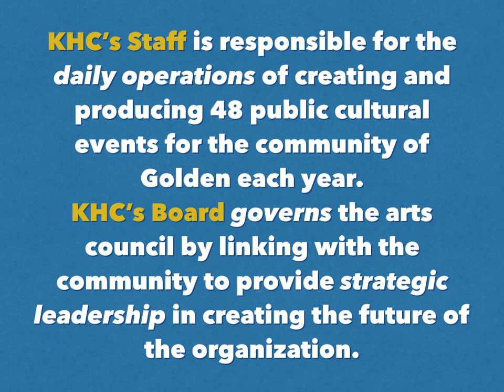KHC Board has two openings this Fall 2016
Are you a fan of the cultural activities KHC provides for our community?

Do you enjoy and value the community vitality that KHC’s activities help create?

Can you offer a few hours each month to help ensure that KHC continues
to engage, energize, and enrich our community for years to come?

KHC HAS TWO POSITIONS OPENING UP ON THE BOARD AND WE INVITE YOU TO COME JOIN US.

KHC’s professional staff is responsible for the daily operations of creating and producing 48 public events for the community of Golden each year.  KHC’s Board governs the Society by linking with the community to provide strategic leadership in creating the future for the organization.

Interested to find out more?